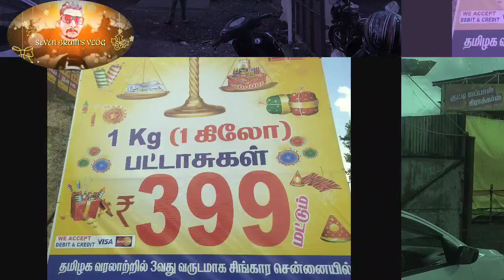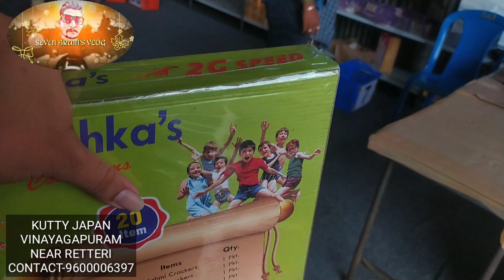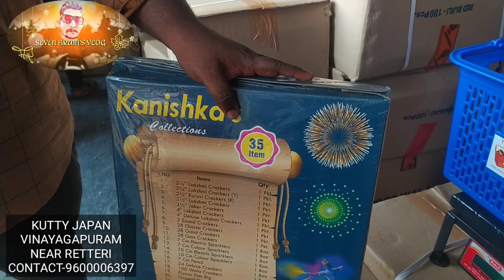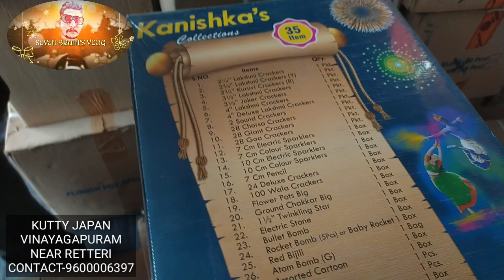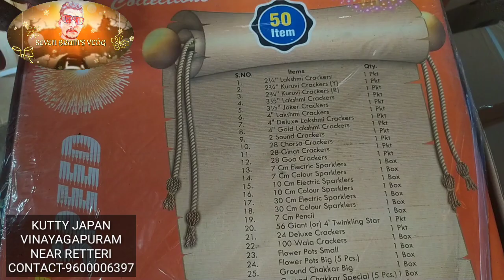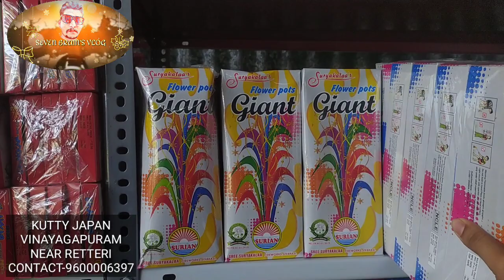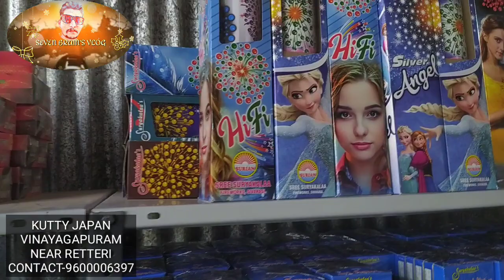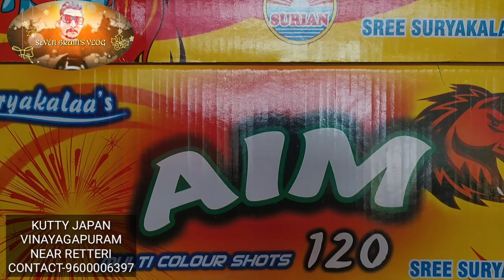பட்டாசு கம்மி விலையில் kutty japan | vinayagapuram,Muggappair,Tambaram,velacherry| seven brain'svlog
samma vera level cracker shop
CRACKERS at not regular price..
for 1kg -399 rs crackers available.

*shop address*
kutty japan
vinaygapurm junction,
vinaygapurm,retteri,
Kolathur, Chennai-99
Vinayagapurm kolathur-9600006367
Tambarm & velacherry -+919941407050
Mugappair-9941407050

I'M SELVA YOKHESH,M.E.,
WORKING AS LECTURER IN POLYTECHNIC.

SHARE AND HIT LIKE BUTTON
COMMENT YOUR FAVORABLE SUGGESTIONS